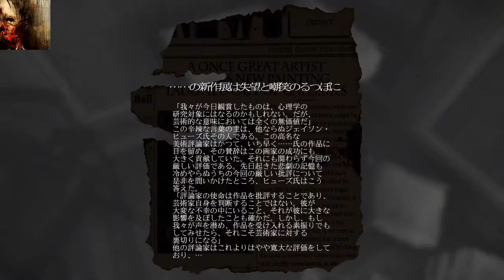#2 【PS4】 【ホラー】 【日本語版】 扉を開けたら巨大な絵が・・ Layers of fear (ゆっくり実況)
前回に引き続きPS4版Layers of fear(日本語版)のゆっくり実況(初見)です。今回はパート2になります。